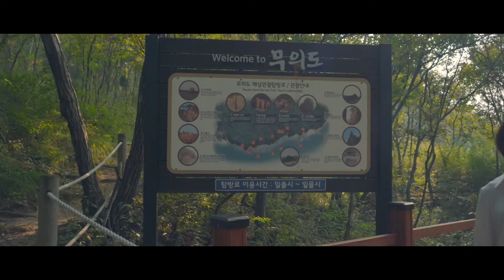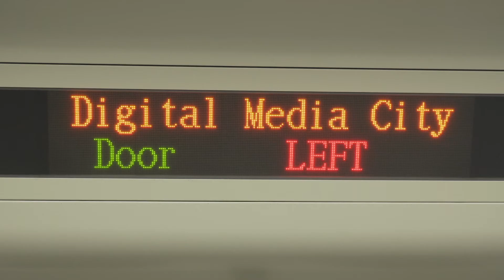'2018 공항철도 홍보 동영상 공모전' 우수상 수상작 - 『일탈을 꿈꾸다』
홍보 콘텐츠의 다양성 및 참신성을 증진하고자 일반인을 대상으로 '2018 공항철도 홍보 동영상 공모전' 이 진행되었습니다.
많은 분들께서 훌륭한 작품들로 참가해주셨으며, 그 중에서 치열한 경쟁을 거쳐 7개의 수상작품이 선정되었습니다.(최우수상 1, 우수상 1, 장려상 5)

이 작품은 우수상 수상작이며, 작품명은 '일탈을 꿈꾸다' 입니다.